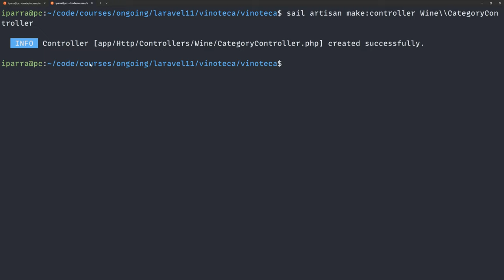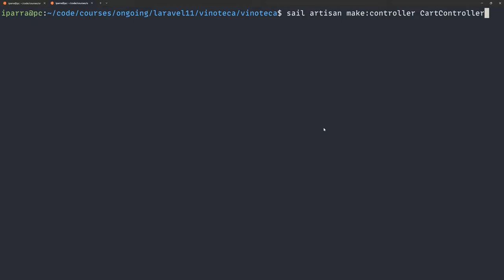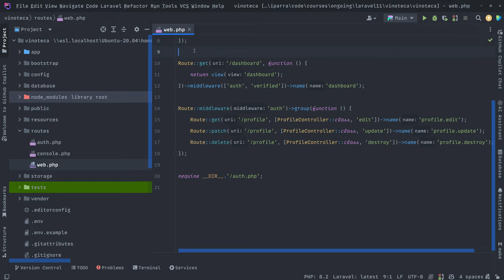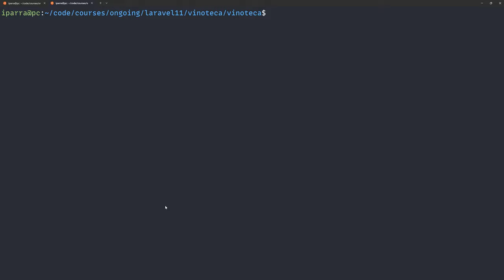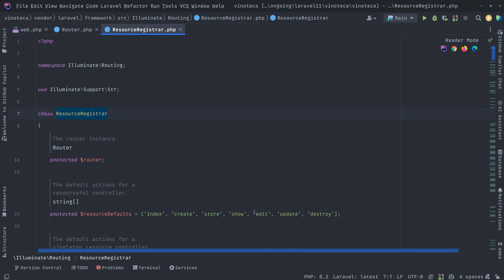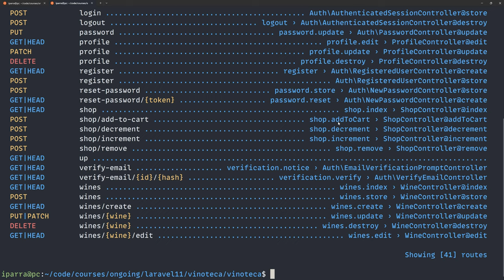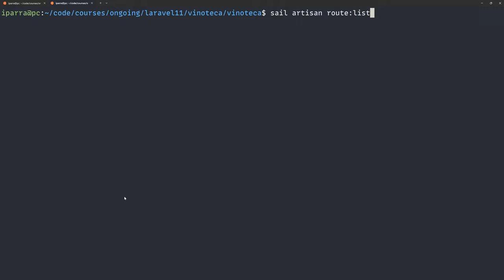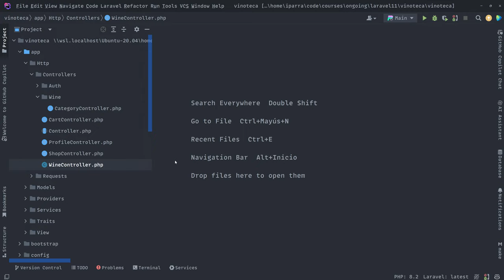15. Crear controladores y definir rutas - Curso de Laravel 11